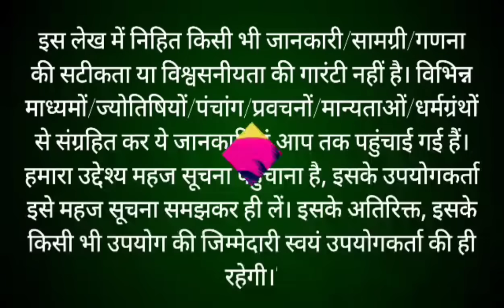Ekadashi vrat katha 2024 | एकादशी की कथा Ekadashi ki katha 2024 | utpanna ekadashi vrat katha 2024